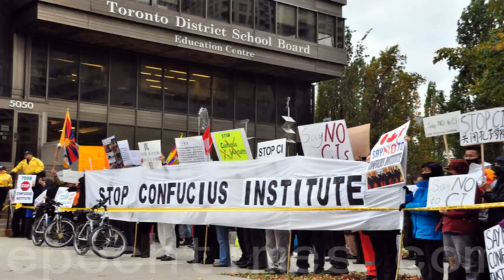TQ: đổ vỡ uy tín – các nước ngoảnh mặt